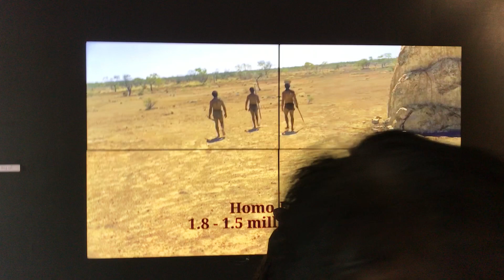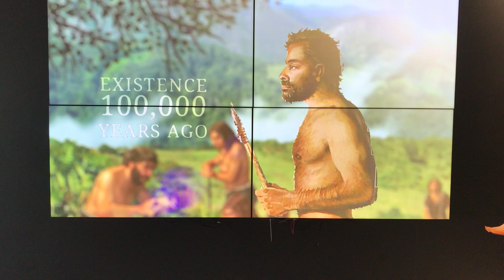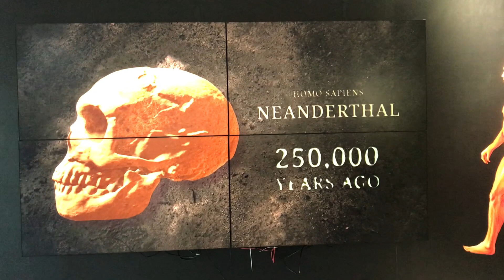REVOLUTION OF HUMAN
THIS VIDEO IS ABOUT REVOLUTION OF HUMAN